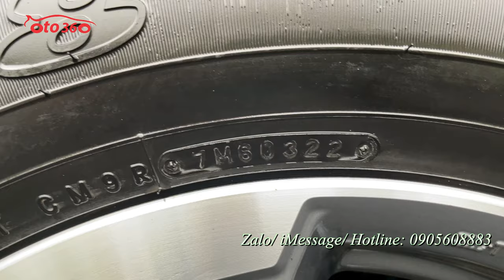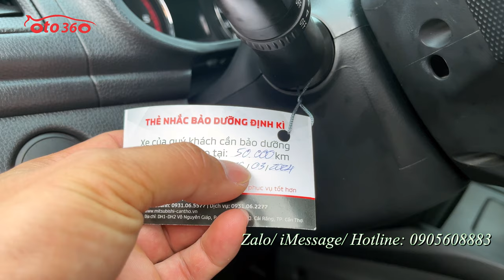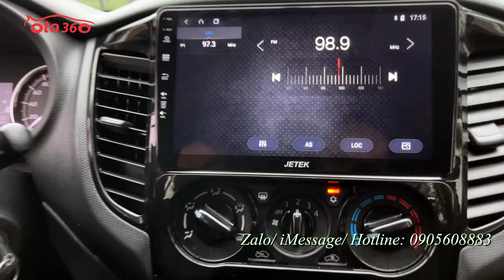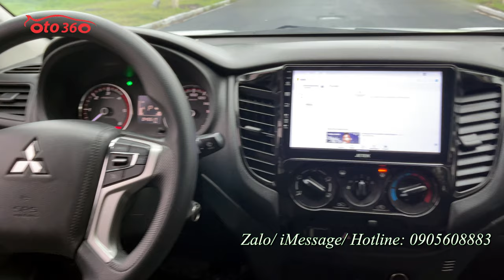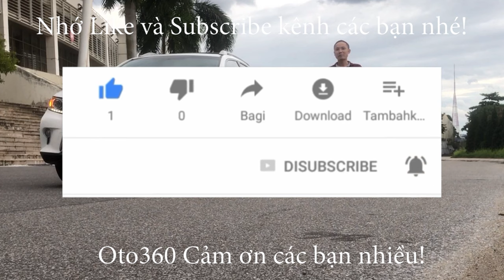Bán xe bán tải Mitsubishi Triton 2022 số tự động, 1 cầu, siêu lướt, còn bảo hành dài tại hãng, full